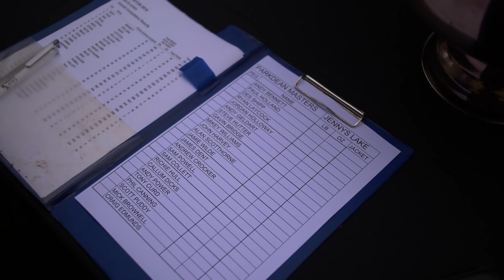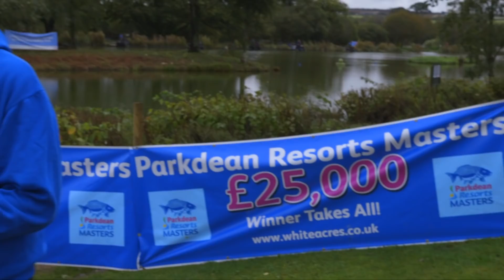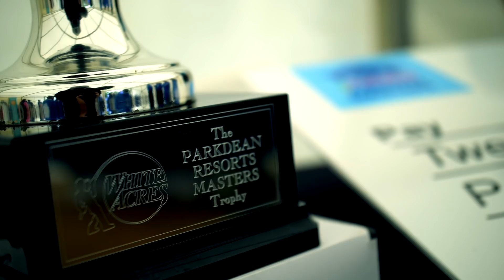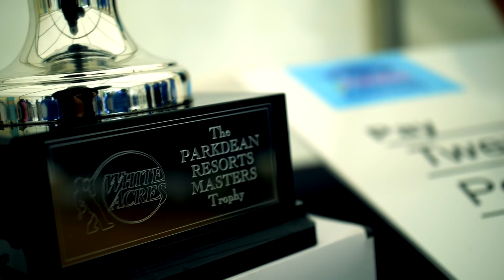Parkdean Resorts Masters Final 2019 - Match Fishing - On The Bank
On The Bank highlights of the 2019 Parkdean Resorts Masters Final held at the White Acres complex in Cornwall.